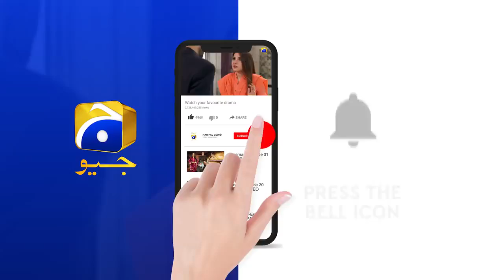Bechari Qudsia - Episode 34 Teaser - HAR PAL GEO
Directed by: Irfan Aslam